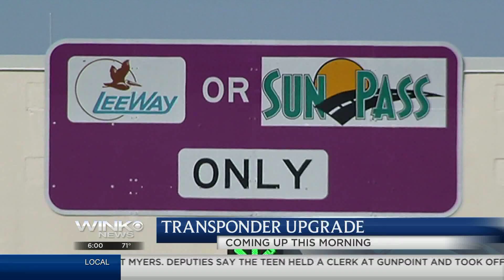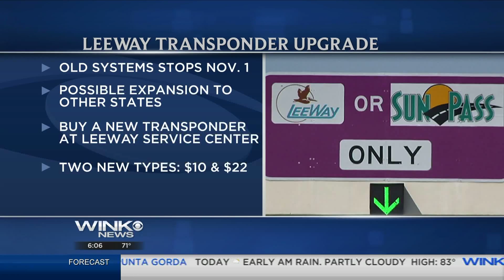10 31 14 A Block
A 48-day manhunt for Eric Frein comes to an end as Pennsylvania police find the alleged trooper shooter. WINK News explains what you need to do to get the newest Leeway transponder ahead of the expiration deadline.